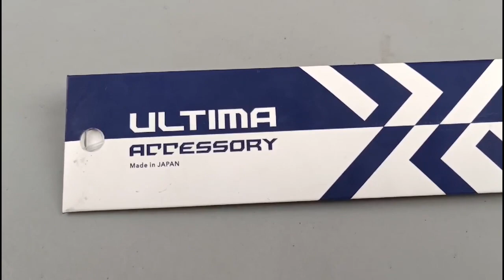REVIEW NEW SHIBUYA SCOPE!!